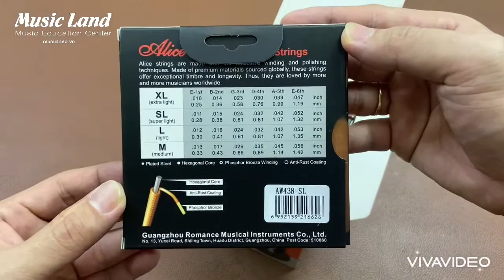Dây Đàn Guitar Acoustic Alice AW438 Chính Hãng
- Dây đàn Guitar Acoustic Alice AW438 Cao cấp mới nhất nhập khẩu chính hãng Alice.
- Dây đàn là một bộ phận quan trọng trong chiếc đàn Guitar, ảnh hưởng rất lớn đến âm thanh tạo ra của đàn Guitar, và còn ảnh hưởng trực tiếp đến các ngón tay của người chơi đàn. Dây đàn Guitar Acoustic Alice AW438 là mẫu dây Acoustic Cao Cấp Guitar Strings của thương hiệu Alice.
- Mã hàng : AW438-SL
- Size : .011/.052 (Vừa cỡ tay người Châu Á)
- Công nghệ cấu tạo lõi thép lục lăng cho chất âm tuyệt hảo.
- Hexagonal Core
- Phosphor Bronze Winding
- Anti – Rust Coating (Tần dãi sắc nét)
- Dây đàn Guitar Acoustic Alice AW438 được sản xuất bằng công nghệ cao của hãng Alice bọc đồng và phốt pho, có độ dẻo dai, sức bền cao. Dây có trọng lượng phù hợp đảm bảo tương thích với dòng guitar acoustic. Sản phẩm cho tiếng đàn vang và hay, âm thanh rõ, sạch, trong trẻo.
-  Nhỏ gọn, dễ bảo quản và mang theo bên người.
- Dây đàn Guitar Acoustic Alice AW438 gồm 6 dây đàn được đóng gói đẹp mắt, bao bì thân thiện với môi trường. Sản phẩm là món phụ kiện không thể thiếu đối với cả những người chơi đàn nghiệp dư.
- Dòng Dây đàn Guitar Acoustic Alice AW438 là dây sắt thông dụng nhất thị trường hiện nay.
- Phù hợp với những người chuyên nghiệp và những người muốn trãi nghiệm dây.
- Dây đàn Guitar Acoustic Alice AW438 tiếng ấm và sáng, đậm chất Acoustic.
- Lõi dây AW438 làm bằng thép, các dây từ  3 - 6 được bọc đồng.
- Một Bộ bao gồm : 6 dây
- Cam kết hàng chính hãng Alice.
✺  Hệ thống Music Land Store :
CS 1 : 10 Nhiêu Tứ, P.7, Q. Phú Nhuận, Tp. HCM.
CS 2 : 22 Nguyễn Đình Chính, P. 15, Q. Phú Nhuận, TP.HCM.
Kho hàng : 886/2 Hương Lộ 2, Phường Bình Trị Đông, Quận Bình Tân, TP.HCM
(Xin lưu ý : Khi các bạn đến kho lấy hàng vui lòng lấy phiếu xuất tại 1 trong 2 cơ sở trên rồi mới đến lấy hàng nhé!)
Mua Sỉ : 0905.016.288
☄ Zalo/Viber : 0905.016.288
Chuyên :
🏷️ Mua bán và cung cấp các loại nhạc cụ và phụ kiện Sỉ và Lẻ.
🏷️ Thiết bị âm thanh như micro, loa, ampli, hộp tín hiệu, mixer, ... của các thương hiệu Soundking, JTS, Tannoy, DAS, inter-m, ...
🏷️ Giáo dục và đào tạo các bộ môn : Piano, Organ, Guitar, Ukulele, Thanh Nhạc, Violon, Trống Jazz, Sáo, Bầu, Tranh….v.v
🏷️ Cho thuê âm thanh và các nhạc cụ biểu diễn.
(Thông tin gửi tới các khách hàng thân mến ! Bởi vì có nhiều khách hàng mua một số sản phẩm bên mình về nhưng chưa biết cách sử dụng. Xin vui lòng bấm vào Chats với Shop để lấy số Điện Thoại hoặc số Zalo/Viber để tiện liên lạc và được hỗ trợ tốt nhất). Xin chân thành cảm ơn.